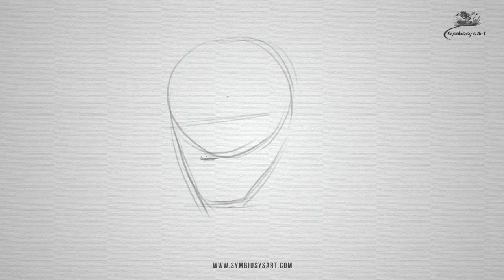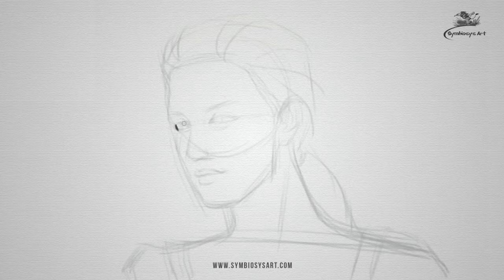How to draw a female portrait